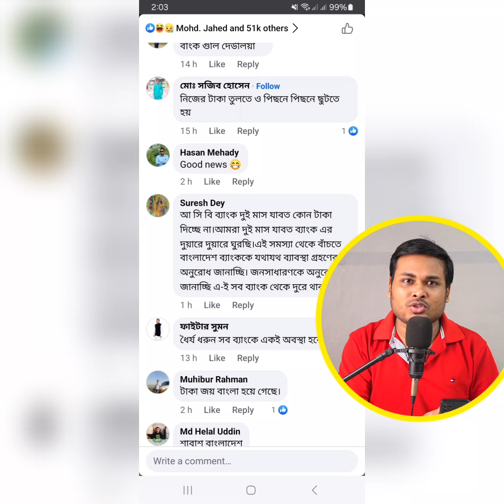ব্যাংকে নগত অর্থ অভাব টাকা তুলতে পারছে না গ্রাহক icb islami bank